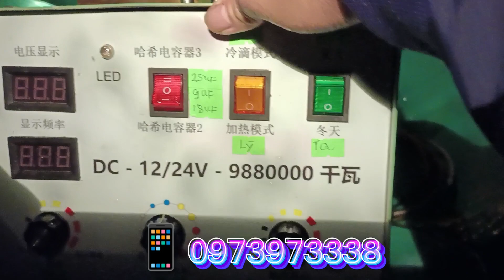thành quả kéo cáp máy siêu âm